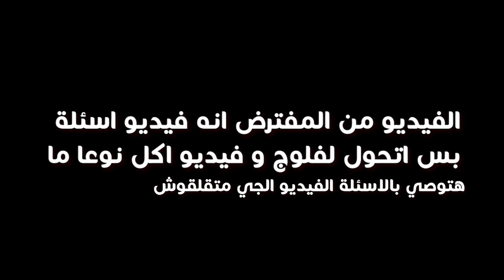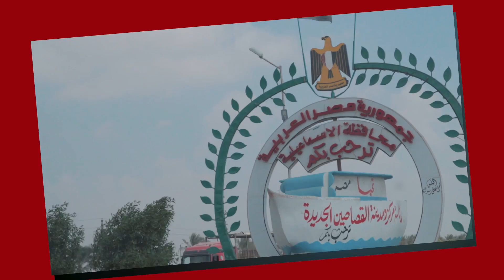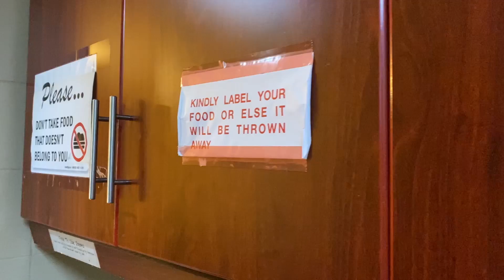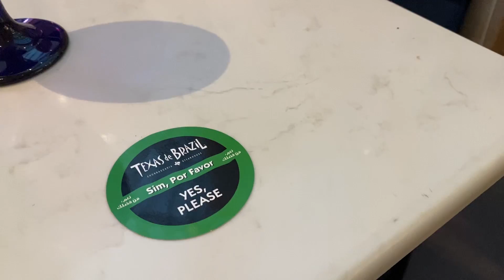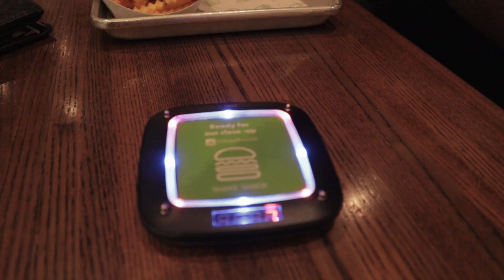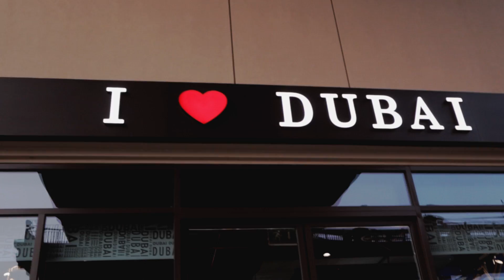اشتريت ايفون 11 بارخص سعر ممكن | فيديو الاسئلة 6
محتاج دعمكم يا جماعة في الخطوة ديه ❤️❤️

ديه لينك المكان الي حجزت فيه ب 16 دولار بس !